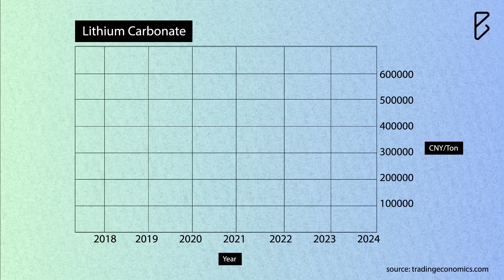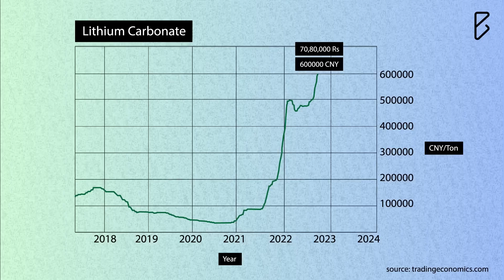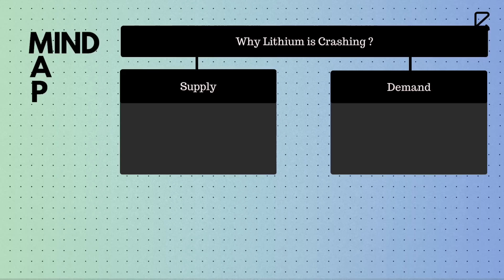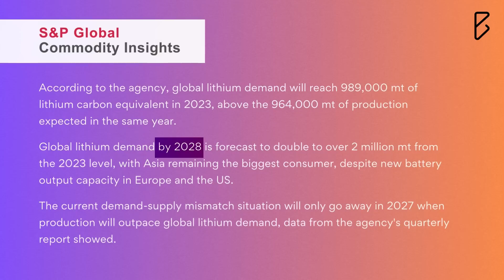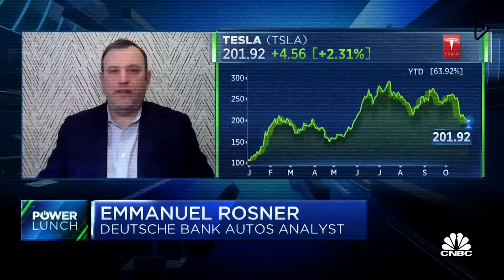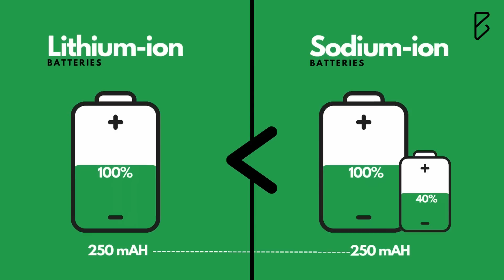Reliance Masterplan for Indian Battery Sector?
In this video, we will discuss why Lithium price is crashing despite being the new oil of the world. We will understand the disbalance in the economics of Lithium and whether it will regain its value. We will also see, how Reliance Industries took a very strategic decision to transform the Indian Battery Sector.

Chapters:
0:00 Intro
1:55 Mind Map
2:45 Lithium Supply
4:45 Lithium Demand: EV Markets
7:50 Lithium Demand: Sodium-ion Batteries
10:05 Reliance Strategic decision for Indian Battery Sector
11:10 Will Lithium regain its value?

About "The Bokaro Project"
Bokaro is a very small town in the state of Jharkhand. Creator's Hometown, hence the name. The Bokaro Project visions to facilitate small entrepreneurs through right knowledge.